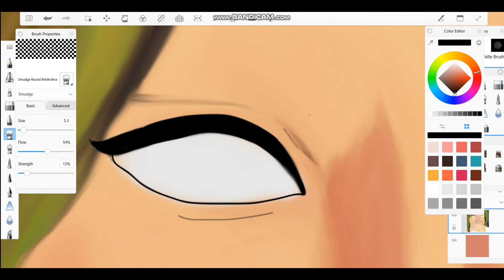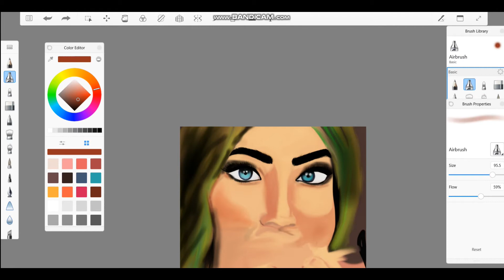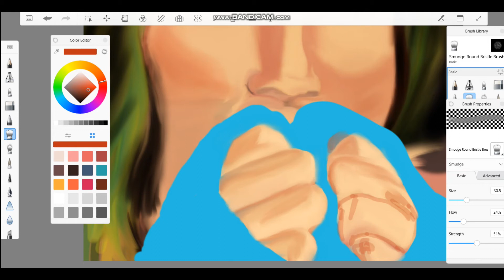Face behind the leaves|| AutodeskSketchbook || S!A!@Sakshi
Face behind the leaves

Hey!!! this time with my some old Drawing ,which I just forgot to share it with you guys. Girl Face with blue eyes covered with leaves making a beautiful pattern and giving a nice texture.

And here's me! who Almost thought it would be impossible to make a Cartoon like digital design WITHOUT any Equipment.
But Believe me, this is made with mouse clicks and AutoDeskSketchBook software APP. (Enough for some to get inspired and start something NEW)

SOCIAL LINKS-

In this Channel you will see some more about this type of digital design ART and some tutorials on It, and more surprisingly something NEW too.

Regards with LOVE - Your_support_encourages_me_a_lot❤